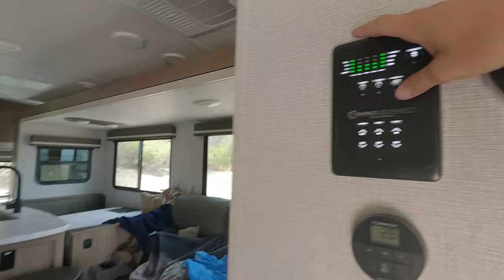BAJA RV LIFE | Puerto Adolfo Lopez Mateo to Playa Juncalito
Welcome back to Drifting South!

This week we are fishing inside the bay off Puerto Adolfo Lopez Mateo before starting our trek back to Playa Juncalito near Loreto on the east coast of Baja California. We are so excited to be here living off grid and boon-docking on the beach.

Counting down the days until I head back to Canada to visit my family before heading up to work.